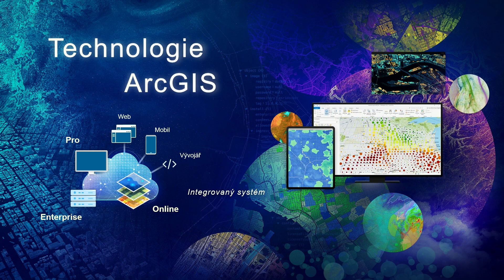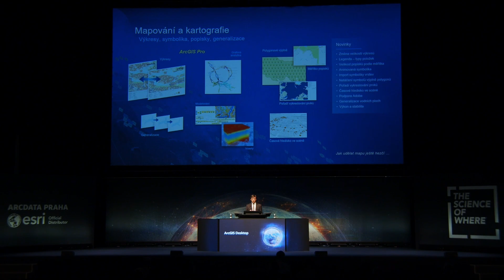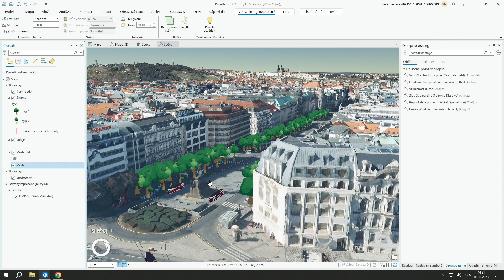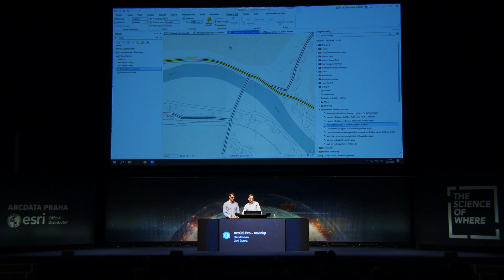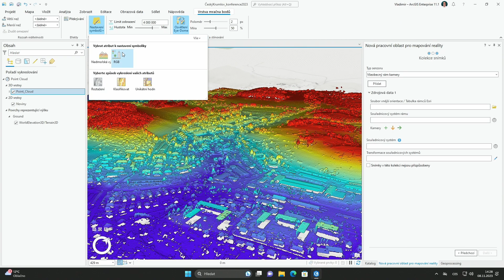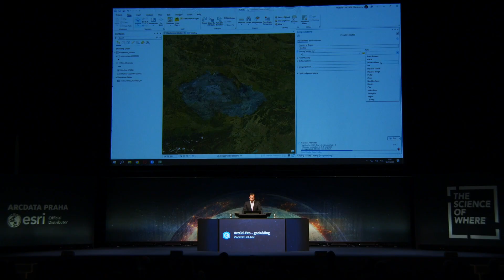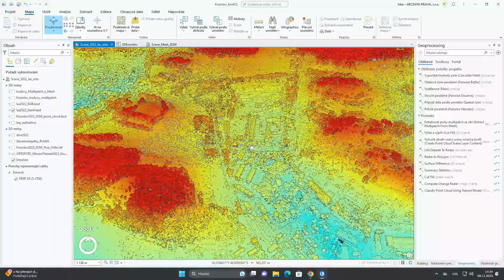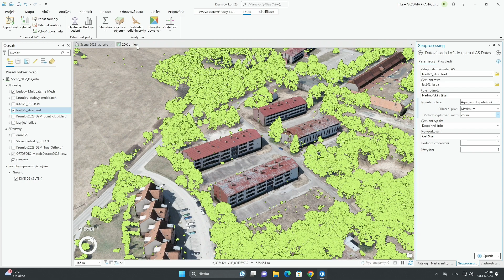Novinky v ArcGIS – Desktopový GIS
Novinky v ArcGIS
v podání odborníků firmy ARCDATA PRAHA, s.r.o.

ArcGIS Desktop
AcrGIS Pro
ArcGIS Reality for ArcGIS Pro
AcrGIS Pro – geokóding
AcrGIS Image Analyst for ArcGIS Pro